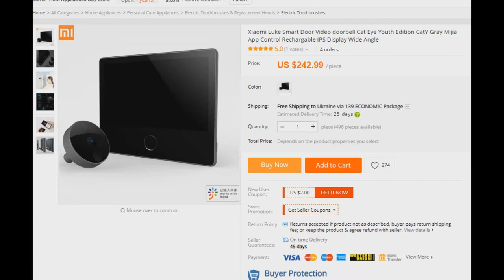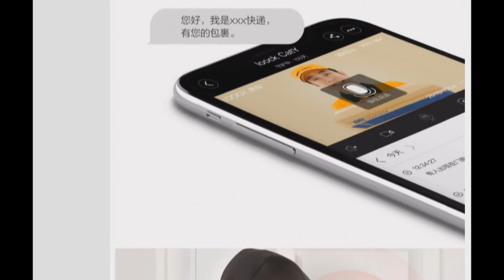Xiaomi Luke Smart Door Video doorbell